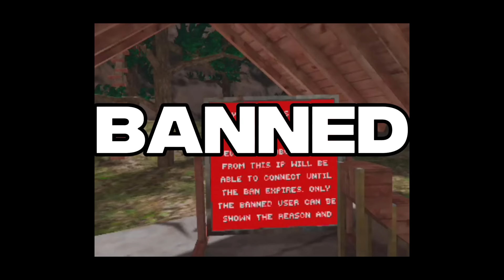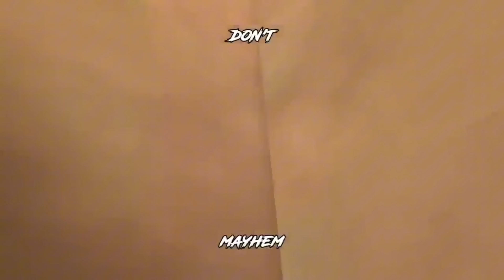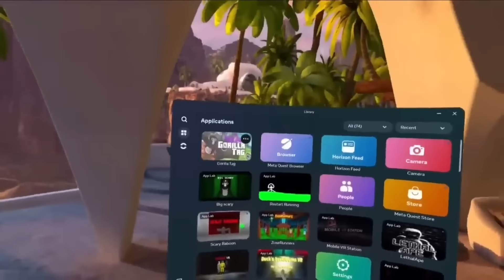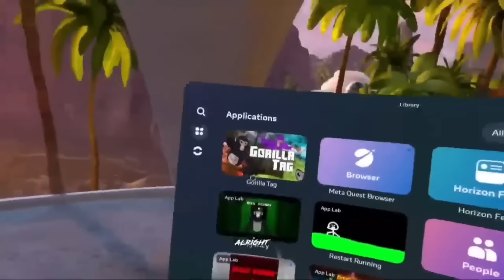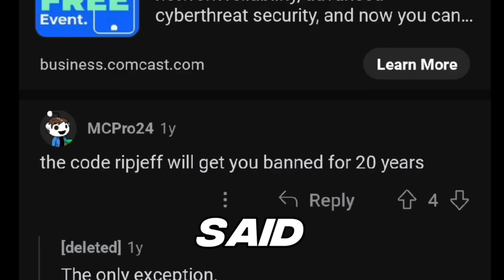I Hunted 50 Gorilla Tag Ghosts At 3AM...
50k special btw